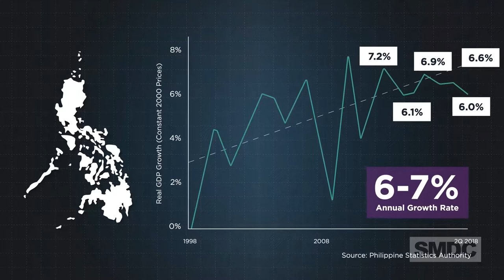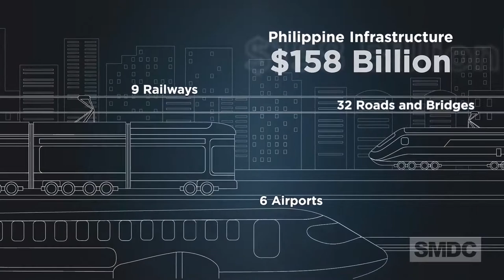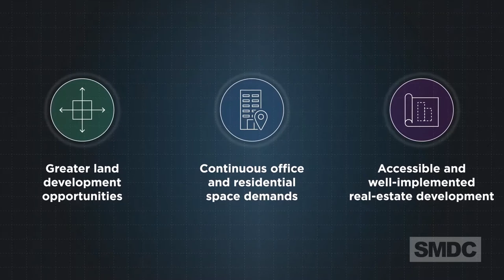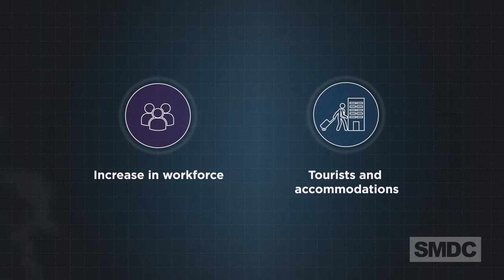SMDC - MOA Investor Video